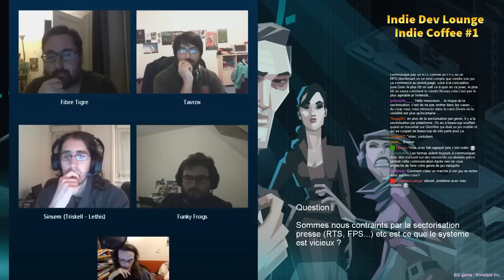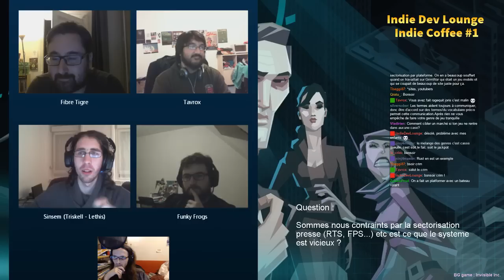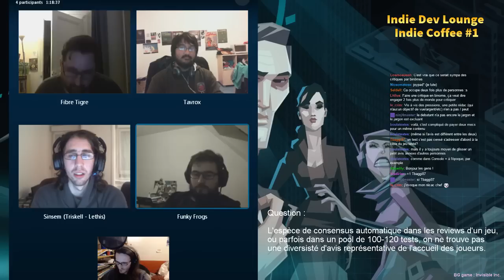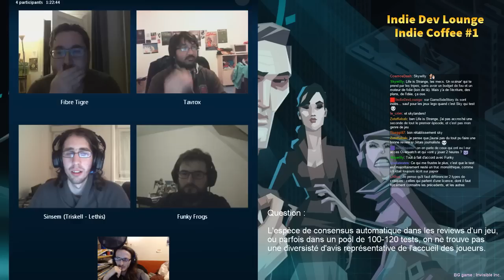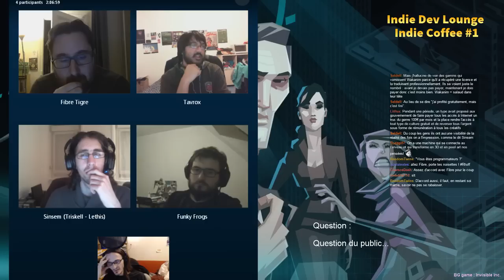Indie Coffee #1 (Alpha version)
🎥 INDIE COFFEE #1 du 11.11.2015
📌Toutes les infos : appuyez sur "PLUS"

💙 Nous suivre

TWITTER ↠ ↠ Toutes les infos sur les prochaines émissions & nous contacter
TWITCH ↠ ↠ Et ne jamais rater le prochain IDL en direct !
STEAM ↠ ↠ Rejoindre la communauté et la liste des tous les jeux indés

- 2:48 Fibretigre : Sommes nous contraints par la sectorisation presse (RTS, FPS...) etc est ce que le systeme est vicieux
- 21:32 Tavrox : Est-il possible de réaliser un jeu pornographique viable commercialement ?
- 38:22 Sinsem : A propos du consensus automatique dans les reviews de certains jeux.
- 1:02:20 FunkyFrog :  Pourquoi les joueurs habitués au F2P ont t'ils du mal à retourner vers le premium.
- 1:33:14 Questions du public

😍 Casting

💕 Remerciements et infos

- Jeu en Background : Invisible Inc.